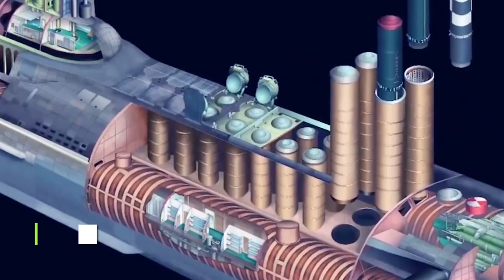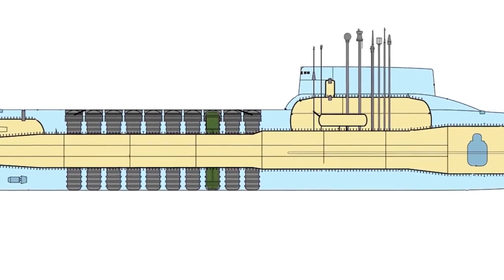This $5 Billion Russian Navy Typhoon Submarine Is HUGE!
Take a look at this massive 5 billion Russian Navy Typhoon Submarine! This submarine is HUGE, and it's one of the most advanced submarines in the world.

This submarine is a real nuclear monster! It's capable of carrying a lot of weapons and doing a lot of damage. It's also a real demonstration of Russia's military might. If you're a fan of submarines, then you need to check out this video and see just how big and impressive this Typhoon Submarine really is!